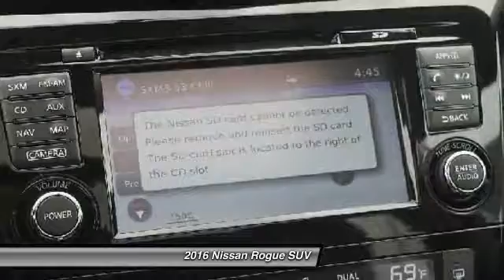2016 Nissan Rogue Santa Clara CA GC922933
2016 Nissan Rogue  - Stock#: GC922933 - VIN#: 5N1AT2MV0GC922933

4855 Stevens Creek Blvd.

Check out this 2016 Nissan Rogue.   Featuring automatic transmission, it has 7 miles.  Contact the dealership today.